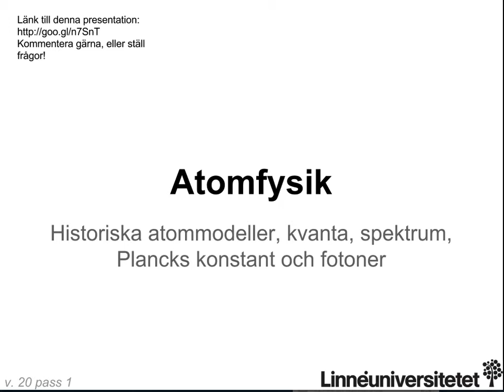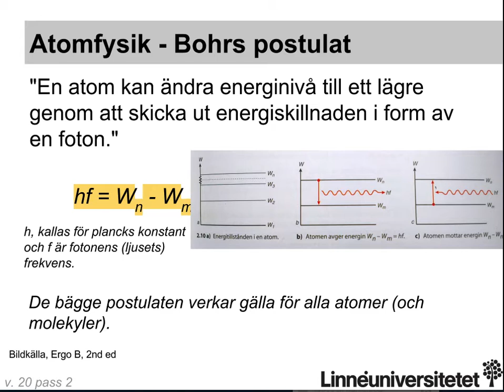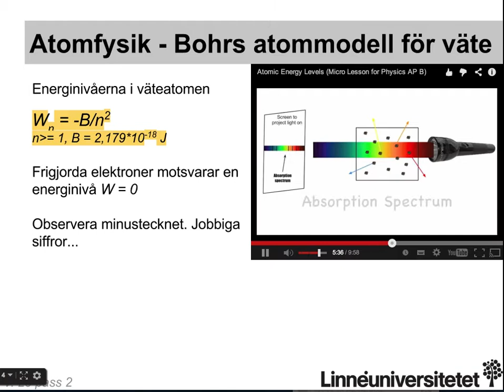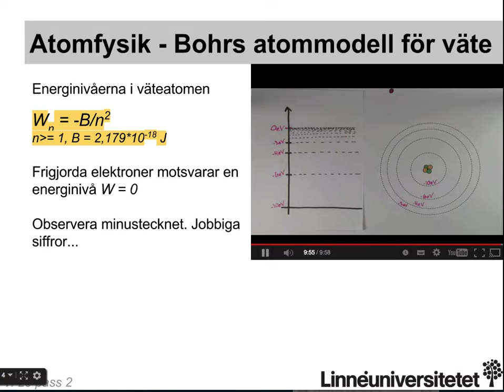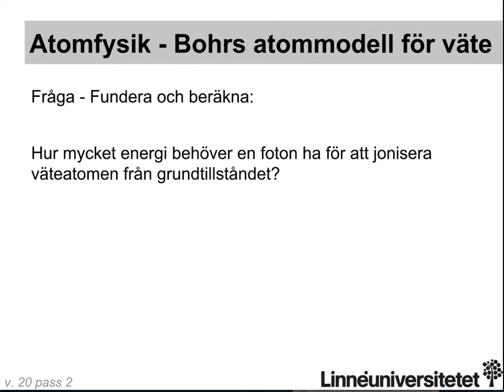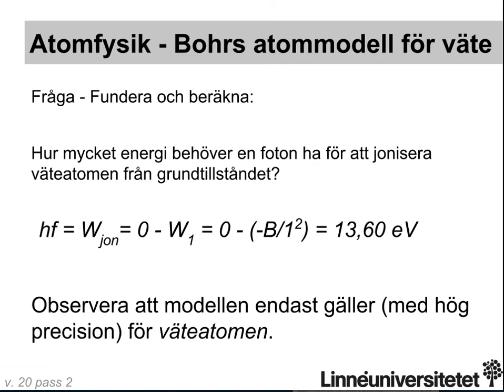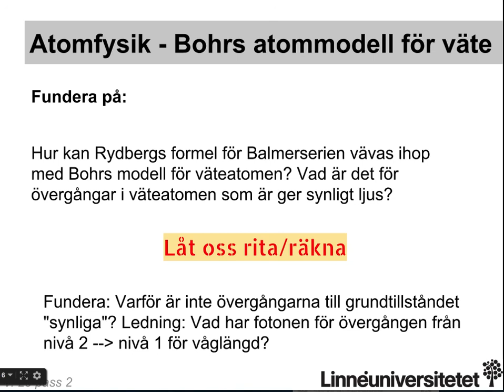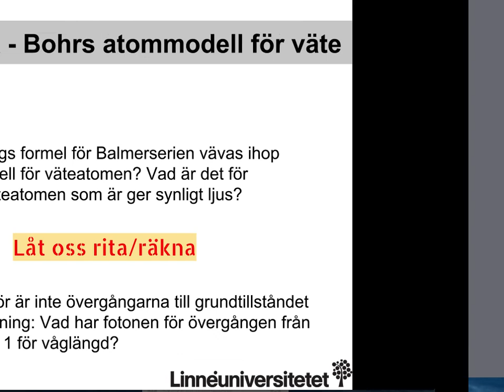Atomfysik del 2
Inspelning av atomfysik del 2 för basåret i fysik 2014.